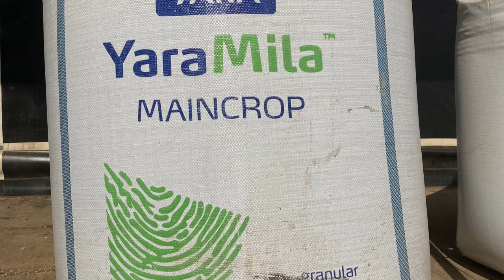H C Goose Potato Planting 2022